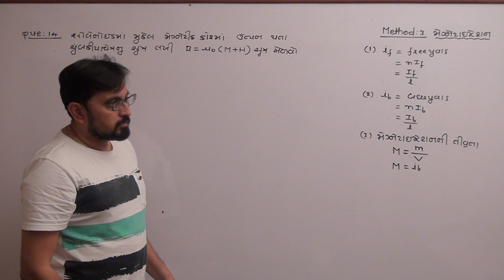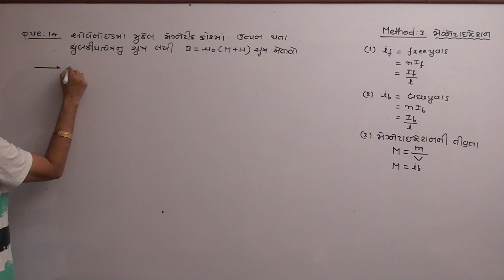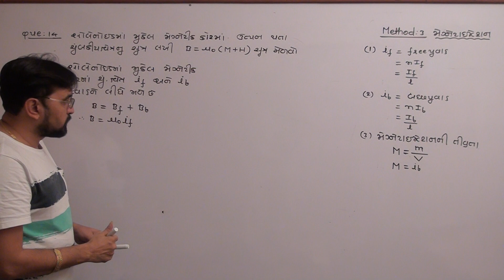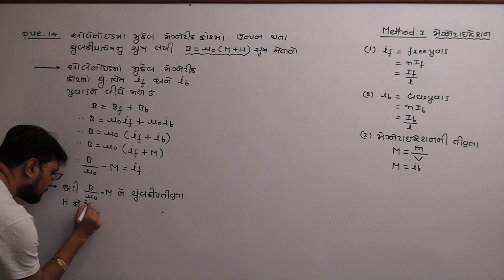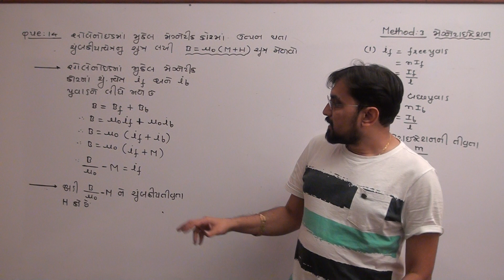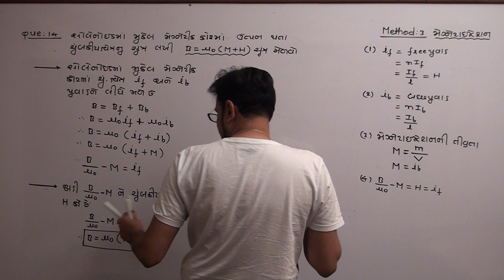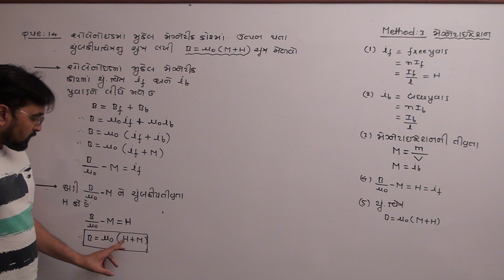12th chapter-5 METHOD-1 THEORY-14